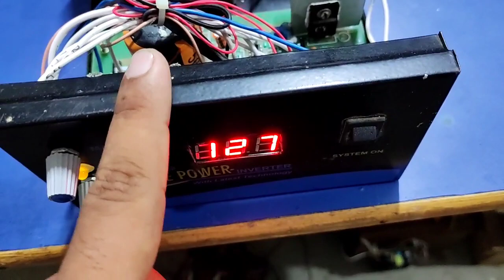0 to 30 volt PSU (Update)